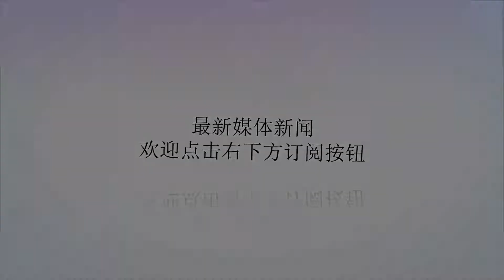客场5：2大胜亚泰，苏宁继续保有冲击亚冠资格希望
谢谢！扬子晚报讯（记者张昊）刚刚，长春亚泰主场迎战江苏苏宁。上半场特谢拉造成孙捷自摆乌龙，埃德尔助攻特谢拉爆射扩大比分；下半场谢鹏飞远射破门扩大领先，随后亚泰在接连命中横梁和立柱，伊哈洛命中自己创造的点球，比赛尾声，特谢拉两次助攻埃德尔锁定胜局，肖煜峰扳回一球，最终苏宁5-2大胜亚泰。继续保有下赛季亚冠资格的机会。亚泰上轮输给上港，遭遇本赛季客场第6场败仗。相对来看亚泰本赛季5胜3平4负（进20球，失14球）的主场战绩较为平稳，其中更有战胜恒大、上港等强队的亮眼表现。本轮面对第二梯队排头兵苏宁，理论上是亚泰冲击前六行列的检验之战。苏宁上轮在一度2-0领先的局面下被恒大逆转，该场失利再次表明了苏宁冲击前四行列的现实难度，目前排名第5的苏宁距第4鲁能已有9分差距，而领先第6华夏幸福的优势缩小到3分，避免排名滑坡是苏宁较为现实的目标。中超交锋史上亚泰对苏宁8胜5平6负，其中亚泰主场战绩3胜4平2负；本赛季首回合亚泰客场0-2负于苏宁。第12分钟，特谢拉前插接应带球沿左路突入禁区横敲门前，何超与孙捷均补防到门前，孙捷伸脚解围时不慎将球碰入自家网窝。第27分钟，帕莱塔于本方半场接队友回传送出过顶长传，埃德尔在中场线将球卸下挑传前场，特谢拉反越位前插接应带球甩开防守沿右路突入禁区起右脚劲射，皮球击中横梁弹入网窝，苏宁2-0领先亚泰！第54分钟，苏宁扩大领先优势！谢鹏飞禁区外远射，皮球在于睿身上折射后，皮球飞入网窝，亚泰0-3苏宁。第66分钟，亚泰进攻，范晓东左路传中，伊哈洛在禁区内被李昂拉倒，裁判果断给了点球，伊哈洛主罚一蹴而就，亚泰1-3扳回一球。亚泰在连续中横梁和立柱之后，终于取得了进球！第78分钟，大禁区线上谢鹏飞一脚直塞球，特谢拉得球后一脚斜传，门前埃德尔吃饼把球推射入球门！苏宁4-1再下一城！第88分钟，特谢拉得球低平球斜传，禁区里左侧肋部，埃德尔一记推射，皮球直奔球门右侧！苏宁5-1锁定胜局。第90分钟，亚泰扳回一球，阿德里安左侧角球开出，小禁区前沿替补出场的肖煜峰一记头球，皮球直奔球门右侧，亚泰2-5扳回一球。最终苏宁5-2客场战胜亚泰。